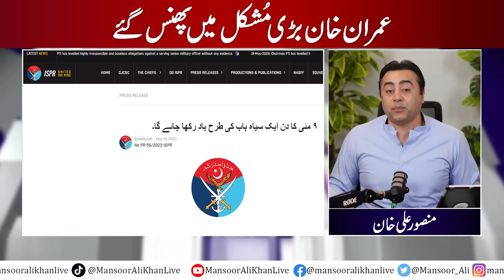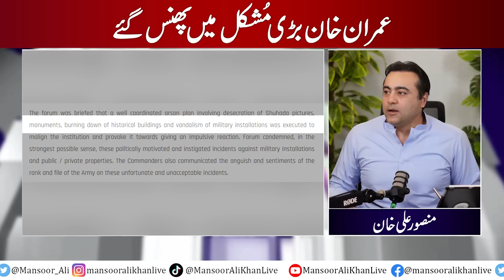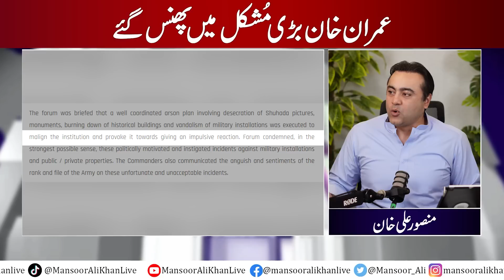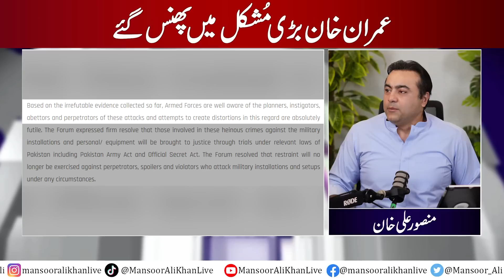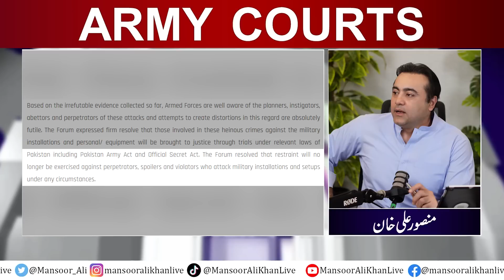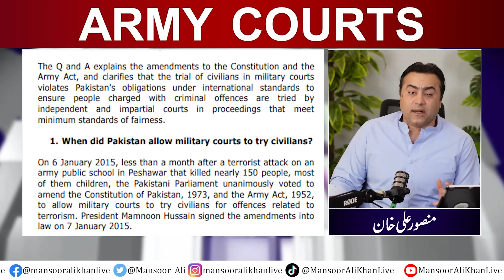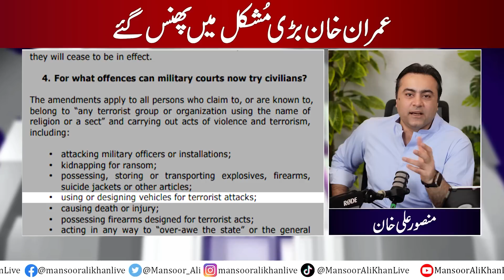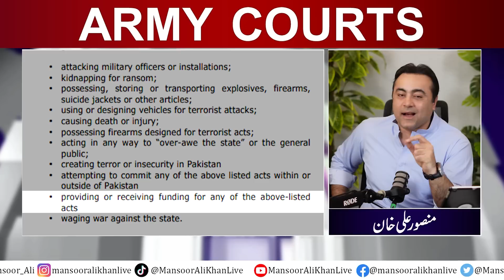ARMY COURTS | Imran Khan in BIG TROUBLE | Mansoor Ali Khan